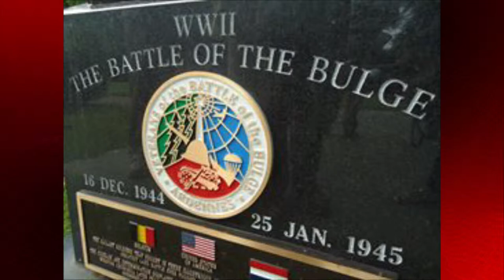Honoring the Aggies Who Fought in World War II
Bastogne, Belgium will house a mueseum exhibit featuring 5 Aggies who fought in World War II. The hope to have the exhibit built and open for the 70th anniversary of the Battle of the Bulge.
2/14/14 10pm story